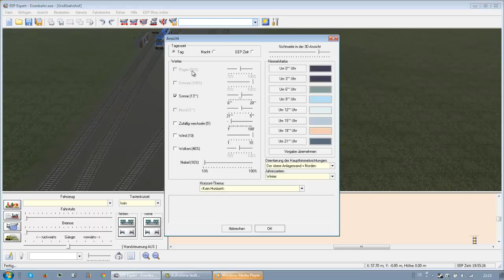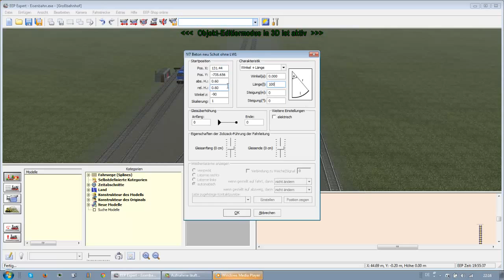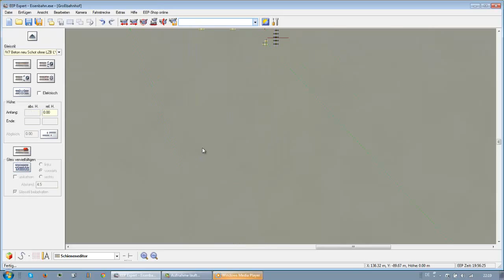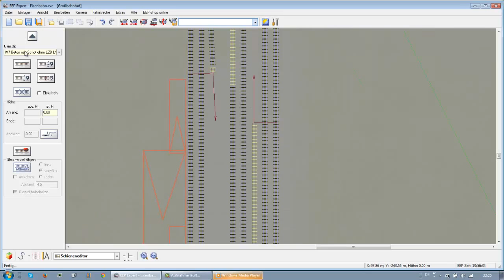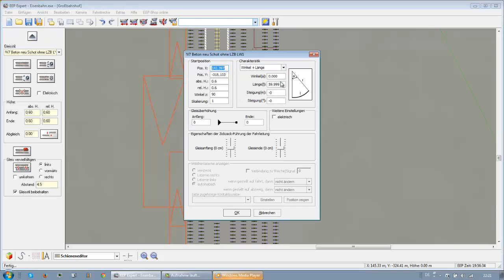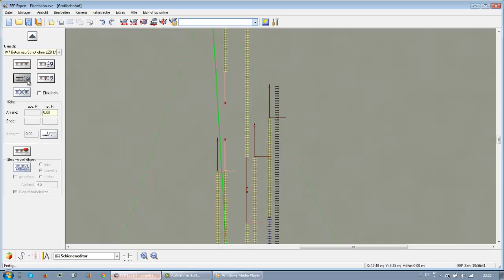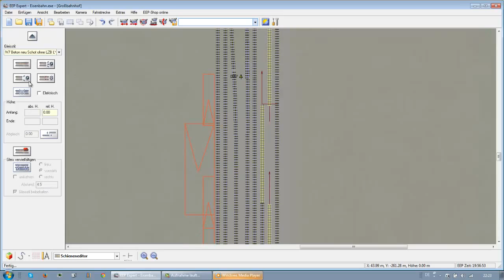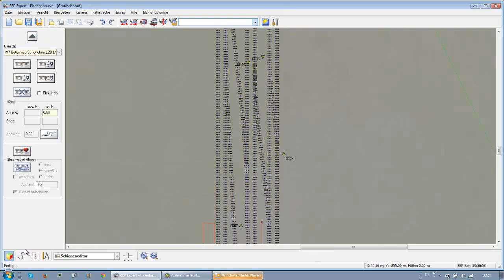Let´s Play EEP #60 - Der Anfang des Gleisvorfeldes